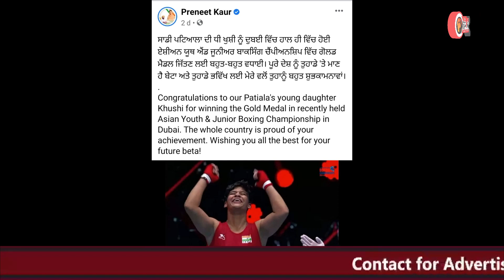ਏਸ਼ੀਅਨ ਬੋਕਸਿੰਗ ਚੈਂਪੀਅਨਸ਼ਿਪ ਦੇ ਵਿਚ 75 ਕਿਲੋ ਭਾਰ ਮੁਕਾਬਲੇ ਵਿਚ ਜਿੱਤਿਆ ਗੋਲਡ ਮੈਡਲ